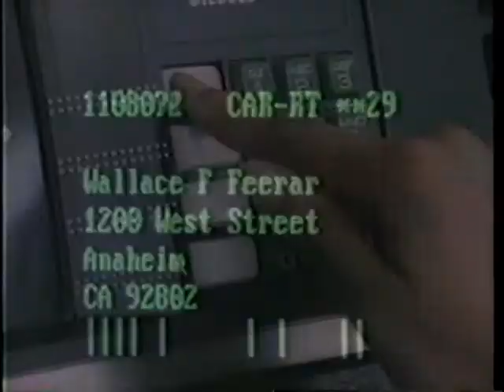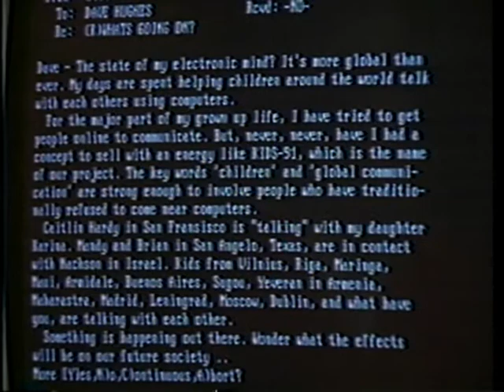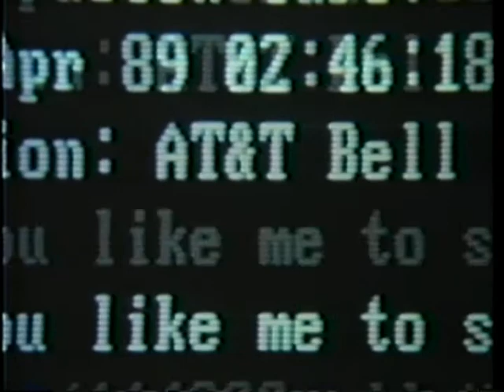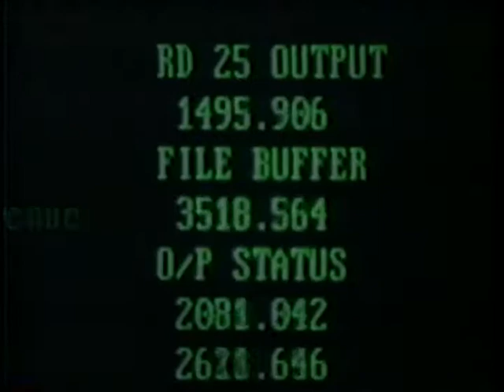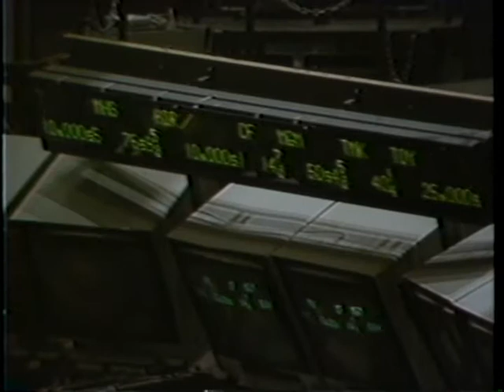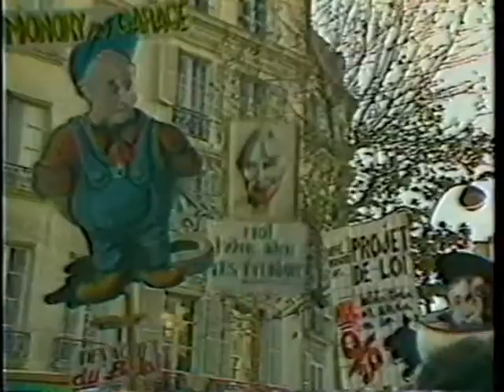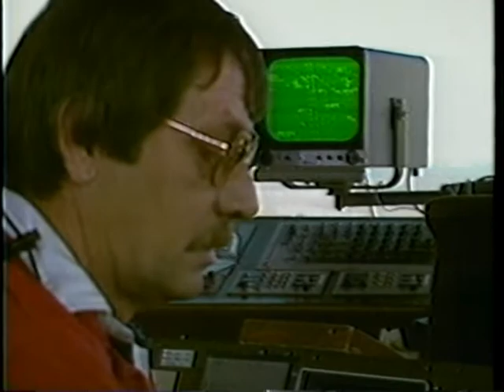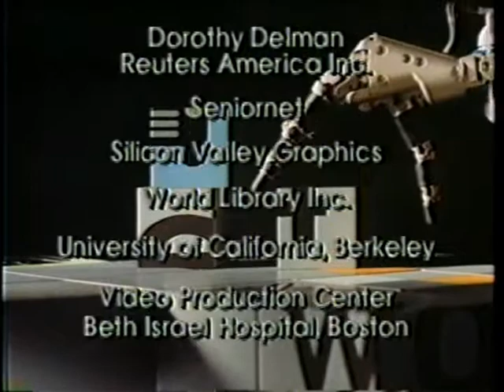The Machine That Changed the World - The World at Your Fingertips